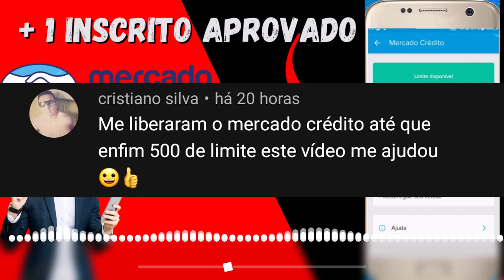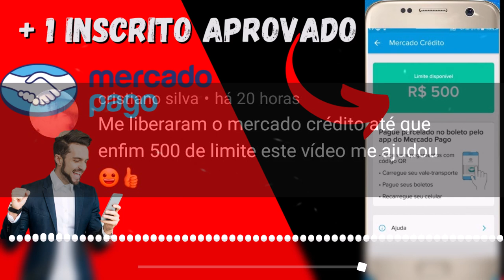MERCADO PAGO! MAIS UM INSCRITO APROVADO NA FUNÇÃO CRÉDITO, VEJA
MAIS UM INSCRITO FOI APROVADO NO CRÉDITO DO MERCADO PAGO.
VEJA TODOS OS DETALHES AQUI NO VIDEO.